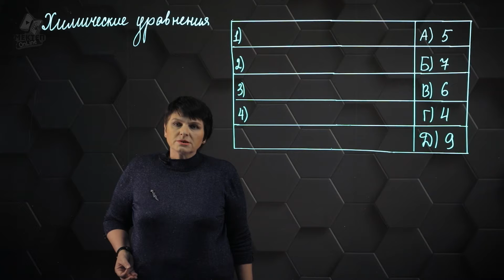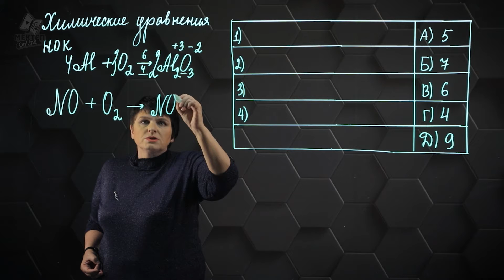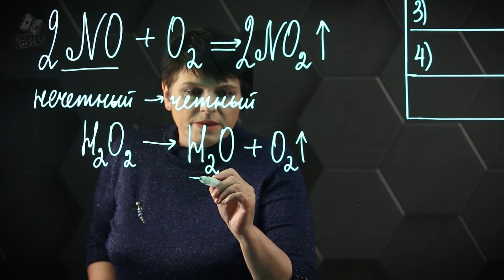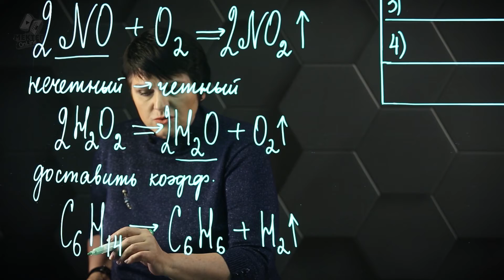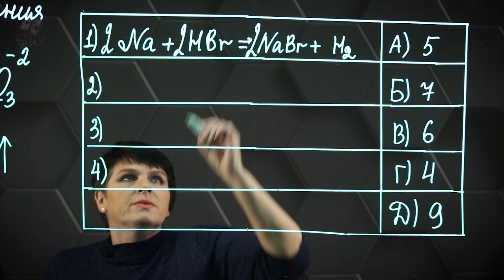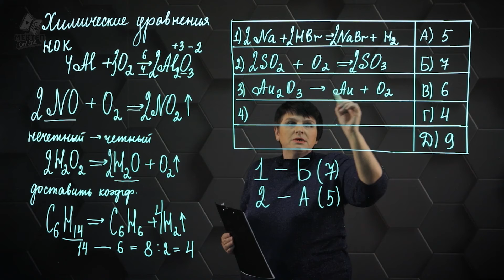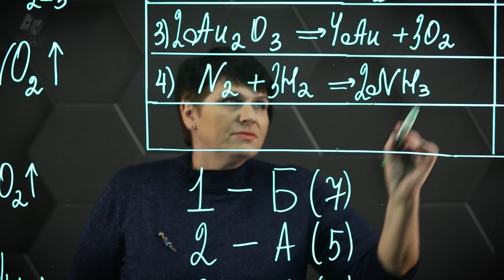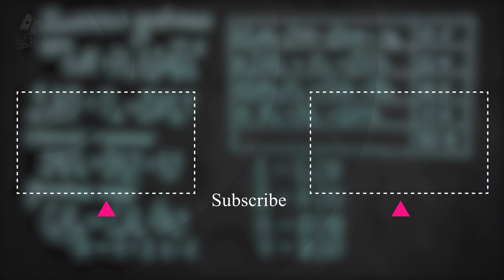Составление уравнений химических реакций. 2 часть. 8 класс.